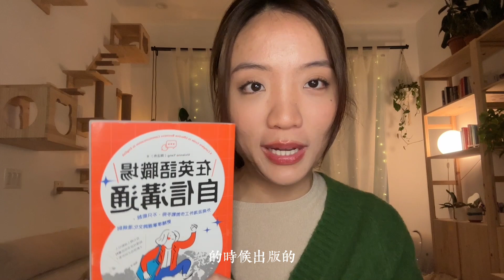如何出版一本書？版稅、時程、出書技巧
《在英語職場自信溝通》07.17正式出版

※部分電子書平台出版日稍有些落差，
如有任何問題都可和悅知文化出版社聯繫！

TIMESTAMP
00:00 intro
00:20 時程
03:57 工具
04:32 過程
07:45 版稅&錢
10:18 建議